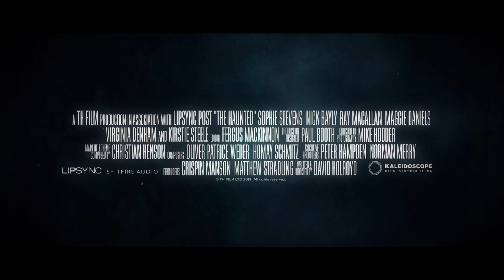THE HAUNTED Trailer (2020) Horror Movie HD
PLOT: Arriving at an isolated house for her first nightshift, young carer Emily is left alone to face a terrifying vengeful spirit in this disturbingly clever, psychological horror.

CAST: Sophie Stevens, Ray MacAllan, Nick Bayly